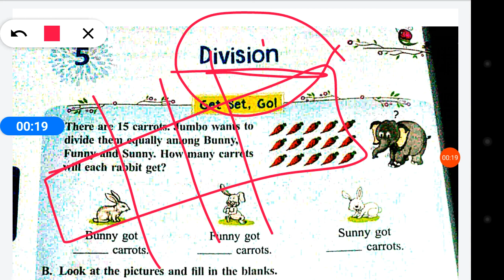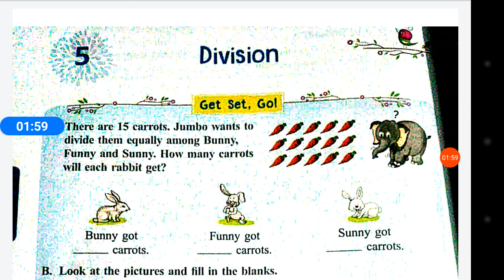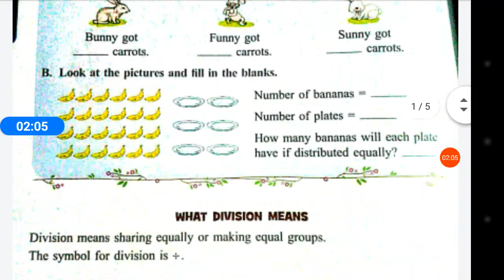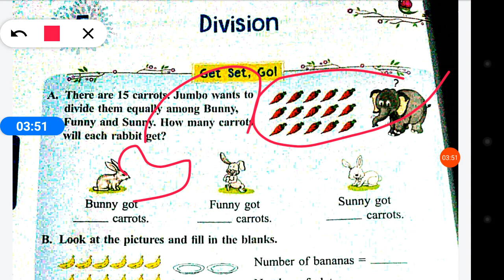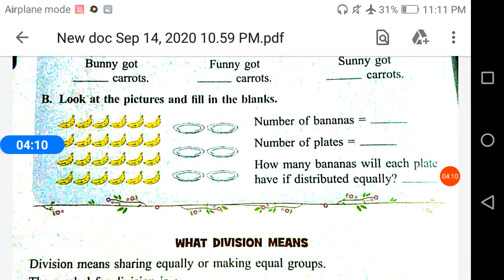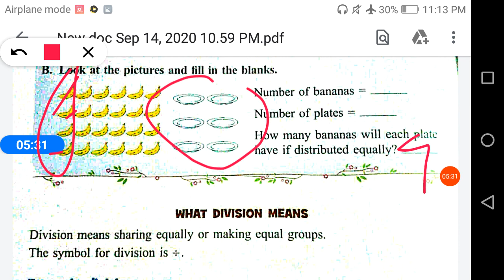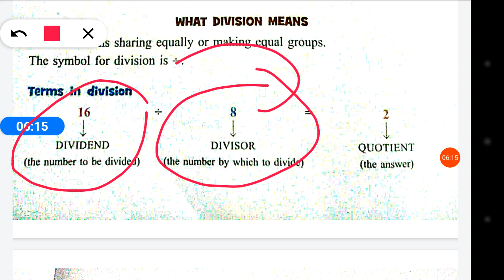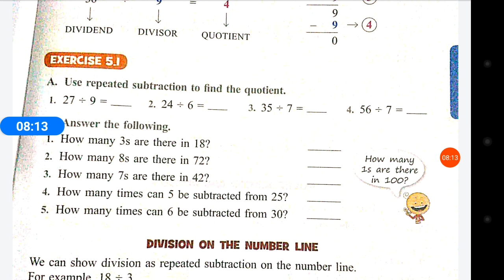Class-3 || Maths || ch-5 || Ex-5.1